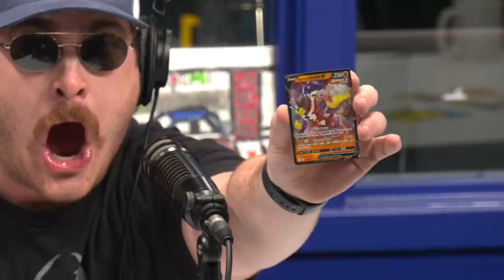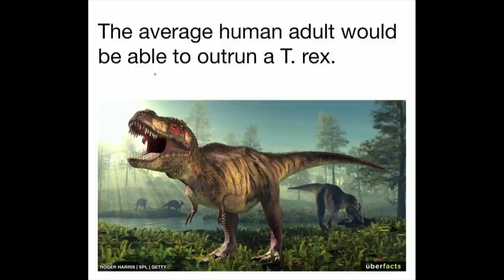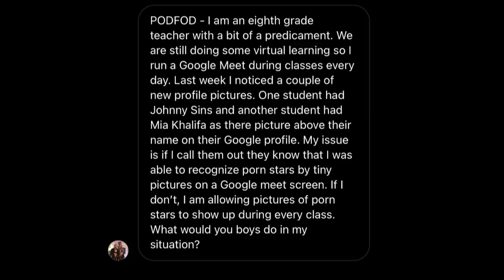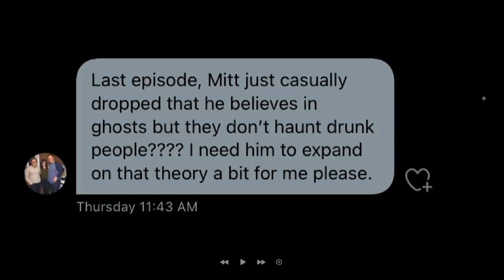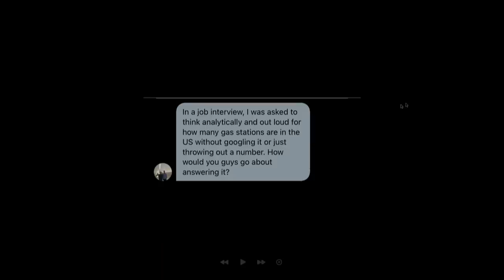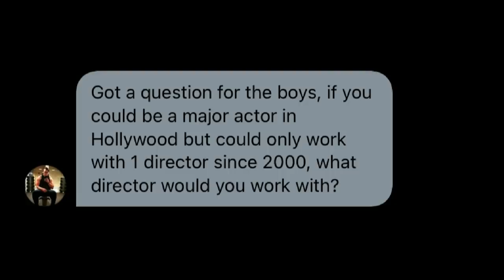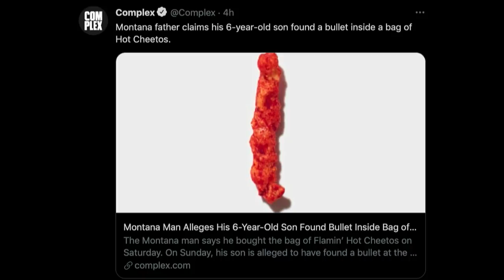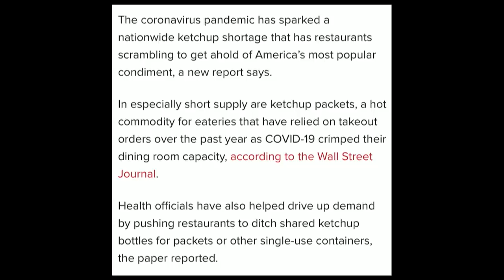137. How Many Gas Stations Are In America | The Pod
On today's show, the boys chat about Nick and Digs' respective vacations, and finally chat about Kong vs. Godzilla as more of the boys have had a chance to watch it by now. Bill also orchestrates a Pokémon card opening for perhaps the last time ever. The Pod FOD covers various subjects like the preeminent candy bracket, what actor they would each want to have the career of in the last twenty years, Mitt expands on his theory that ghosts don't haunt drunk people, and a Montana man claims his son found a bullet in a bag of Flaming Hot Cheetos, plus much more. We appreciate you all for listening, see you Friday.